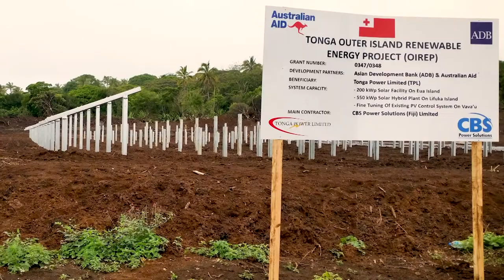Statement by Jamie Isbister, Australia's Ambassador for the Environment.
Statement 18 Dec 2020

Australia is acting on climate change.

Our prime minister announced at the recent pacific island forum climate leaders event, additional actions that will drive down global emissions and help us adapt to the impacts of climate change.

Australia has a strong track record of achieving its international climate targets.

Australia is also on track to exceed its 2030 Paris target.

Our current emissions have us almost 17 per cent lower than our 2005 levels.

The additional commitments government has made through its technology road map will drive down the cost of low emissions technologies so Australia and global emissions can get to net zero as soon as possible.

Through our development program Australia will also provide $1.5 billion dollars in climate finance over the next five years.

This will be critical in supporting vulnerable communities and countries address and adapt to climate change this is a 50 per cent increase on our previous five-year commitment.

None of us can forget the devastation of the black summer bush fires nor the rise in more severe natural disasters across our region Australia is focused on ensuring we are better prepared and more resilient to the future impacts of climate change.

We are in this together and together we will act on climate change.